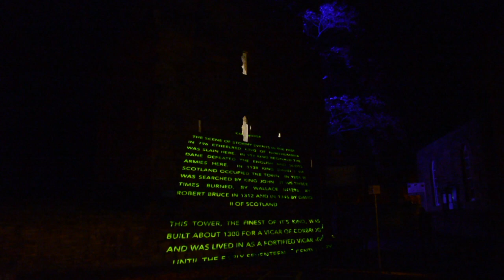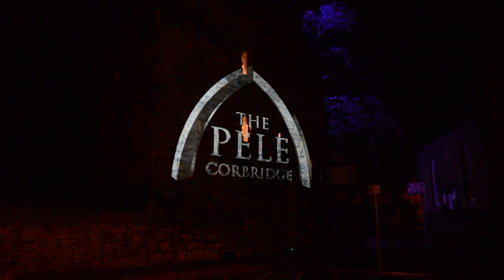The Pele Tower Lightshow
Light show at the Pele Tower, Corbridge